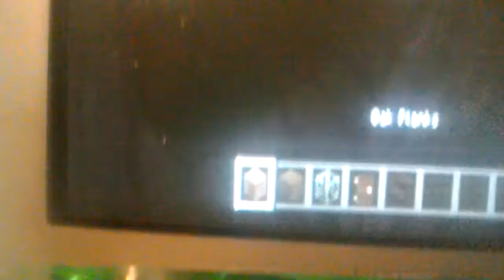[Part 1] tablet all most broke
Leave a big like